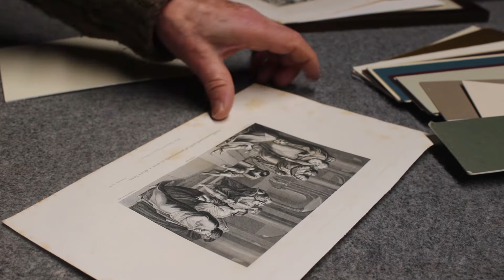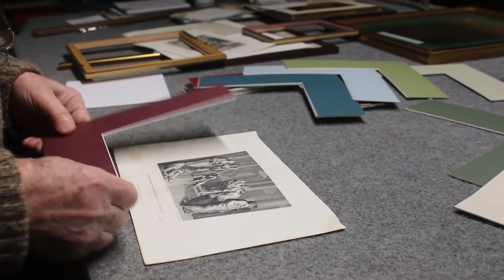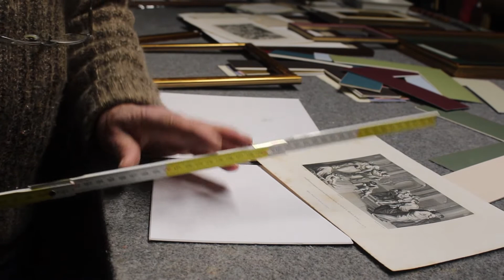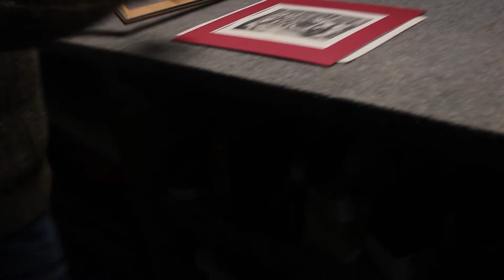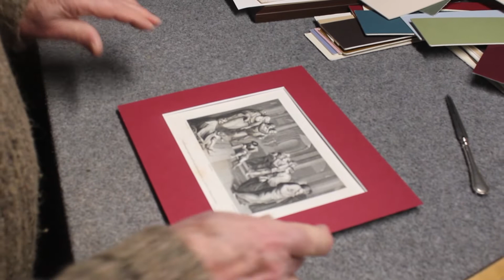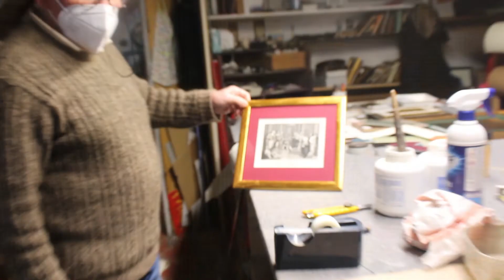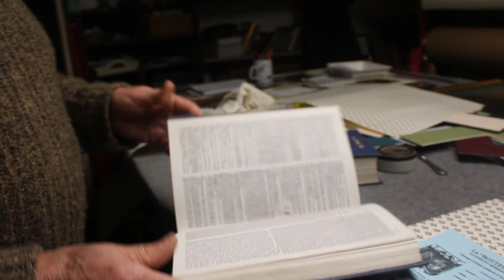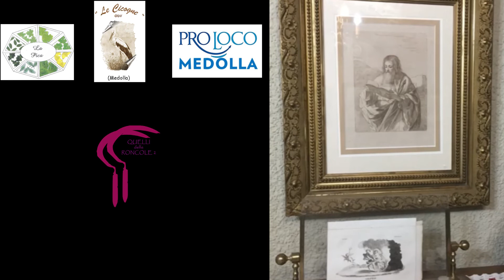ILCORNICIAIO come si fa una cornice, i materiali, gli strumenti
Ringraziamo @Giorgio Morselli per averci permesso di realizzare il filmato.